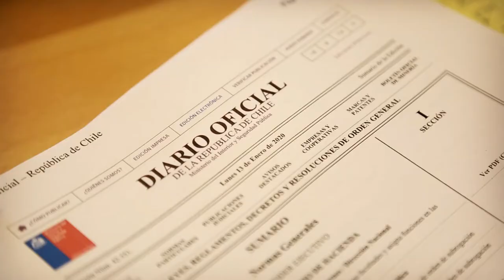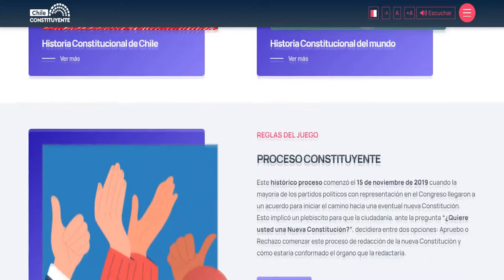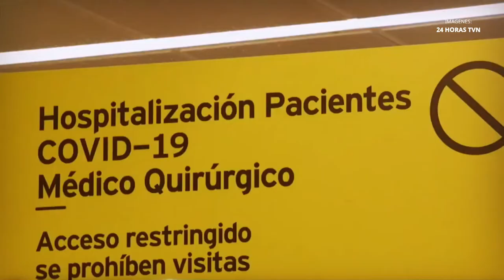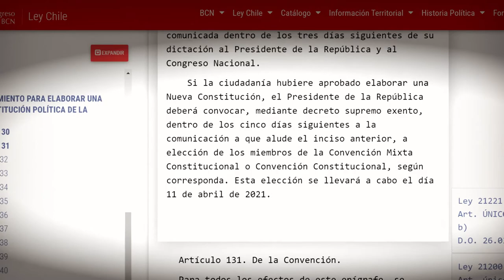La BCN y el Proceso Constituyente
A partir de su amplia variedad de servicios de información y capacidad profesional de alta calidad, la Biblioteca del Congreso Nacional de Chile (BCN) busca contribuir a la discusión y redacción de una nueva Constitución, apoyando directamente el trabajo de los integrantes de la Convención, fomentando la difusión en el proceso y la participación de la ciudadanía en este hito histórico para nuestra democracia.